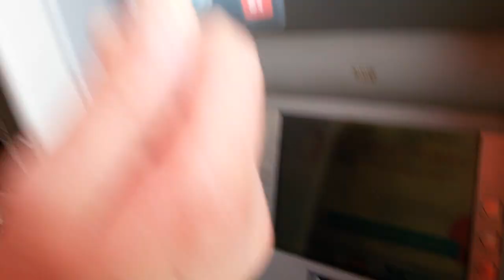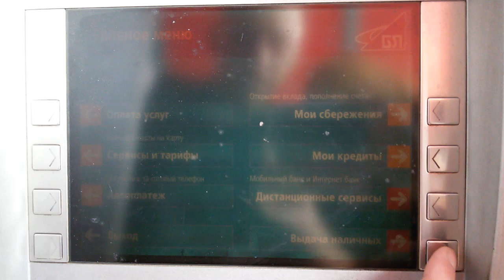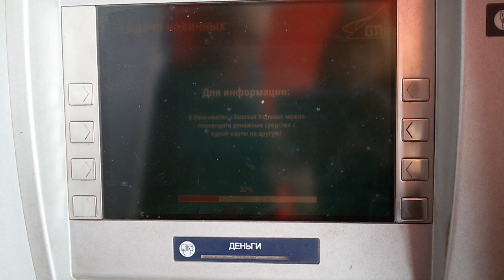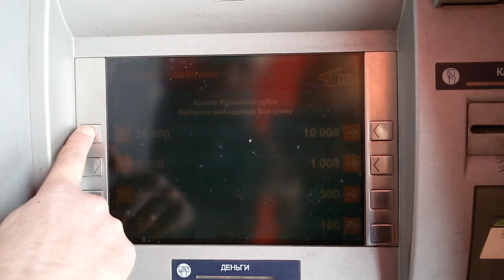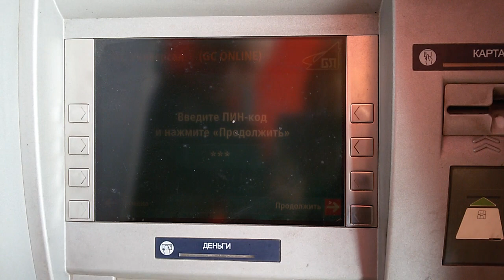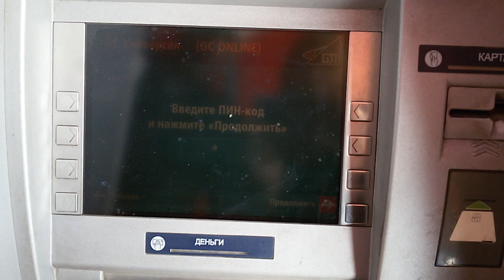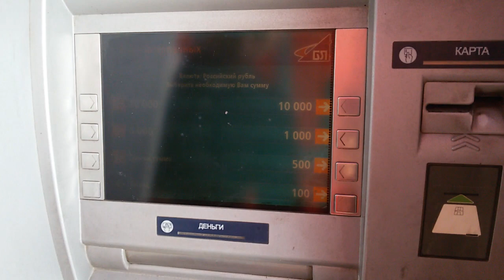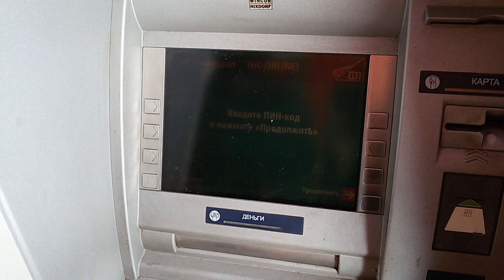Для тех, кто не верит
Заинтересовал наш бизнес? Присоединяйтесь к нам.